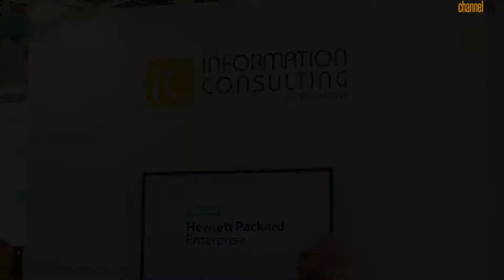Eros Berni, Amministratore Delegato, Information Consulting, HPE Innovation Lab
Lavorare con l’ecosistema dei partner è un ‘must’ per HPE, elemento imprescindibile della strategia dell’azienda oggi tornata al ‘core’, alle origini puntando a fare tecnologie di data center e networking. La logica in cui si muove HPE guarda agli open standard con il metodo dell’Open Innovation – che significa innovare non solo attingendo ai propri laboratori di ricerca e sviluppo interni ma anche ‘bagnandosi’ nell’ecosistema: “Non si può fare innovazione da soli, bisogna coinvolgere i partner e collaborare con essi, adatti a fare l’integrazione per le soluzioni dei clienti e a loro vicini sul territorio”, afferma Stefano Venturi, Corporate VP e AD Gruppo Hewlett Packard Enterprise Italia.